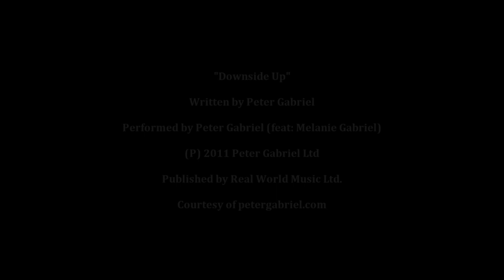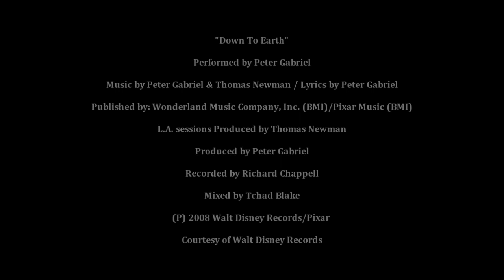Coming Back Down to Our Fragile Oasis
International Space Station Expedition 27 and 28 astronaut Ron Garan presents a video about his return from space, including a compilation of time lapse photography of the Earth. The images were captured by Garan and Expedition 28 and 29 astronaut Mike Fossum while aboard the space station.